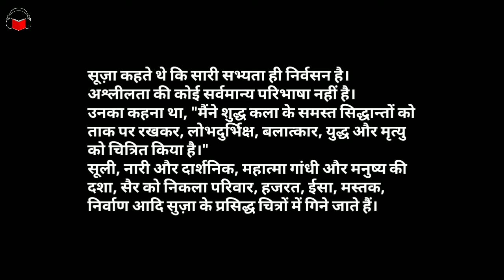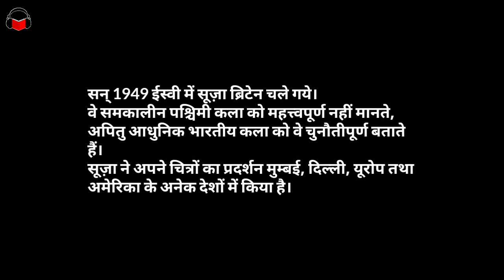Audiobook Art, Artist F. N. Suza, चित्रकार एफ. एन. सूज़ा, चित्र एवं जीवन परिचय, TGT PGT LT KVS DSSSB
दोस्तों इस वीडियो में चित्रकला विषय के अंतर्गत चित्रकार एवं प्रगतिशील चित्रकार समूह (PAG) के संस्थापक फ्रांसिस न्यूटन सूजा के विषय में चर्चा एवं उनके जीवन, चित्रों आदि के विषय में विस्तृत जानकारी दी गई है।

यह विडियो TGT PGT कला, LT KVS DSSSB DRAWING TEACHER NET JRF आदि परीक्षाओं के लिए उपयोगी है।